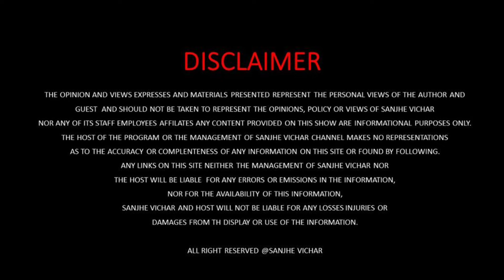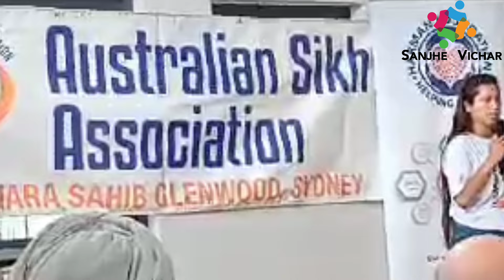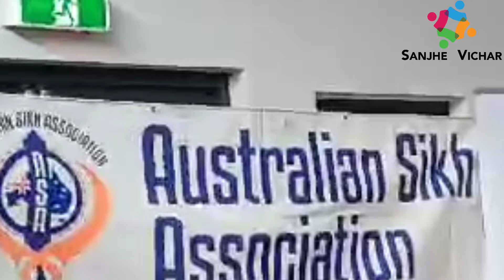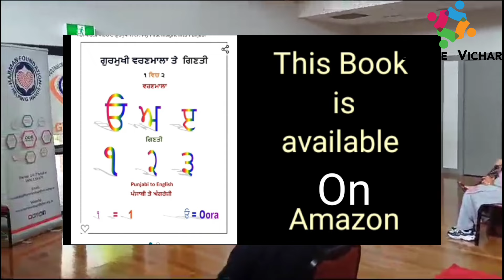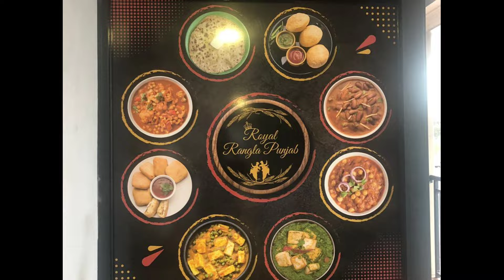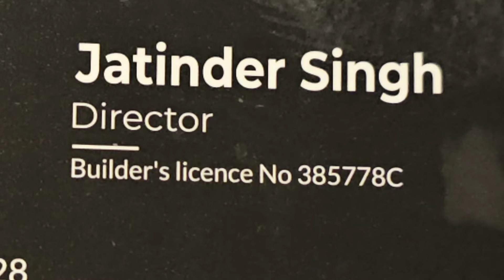Care Buddies Senior Empowerment program ! Australian Sikh Association And Harman Foundation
Care Buddies Senior Empowerment program
Australian Sikh Association And Harman Foundation Presented Programme
Sanjhe Vichar